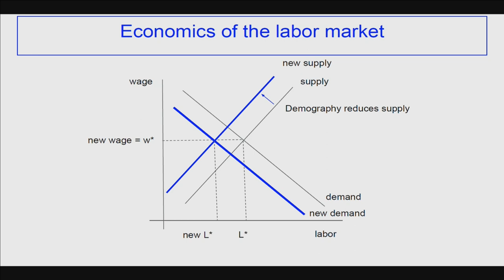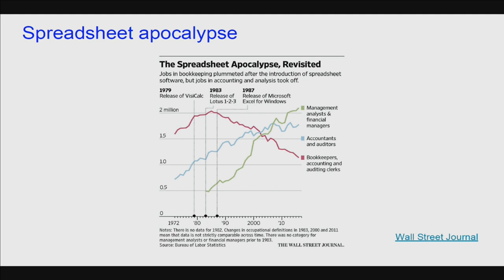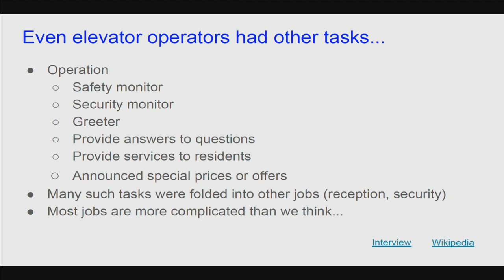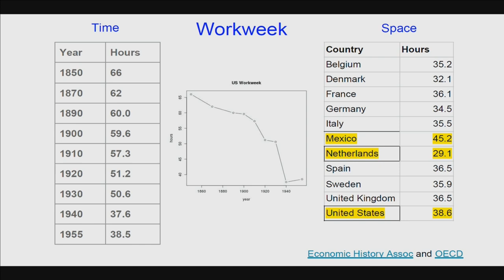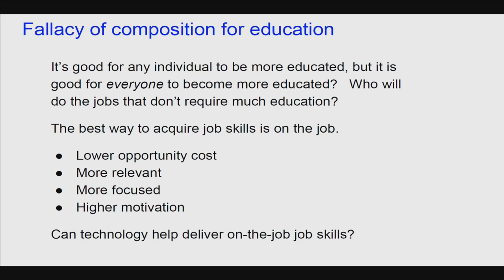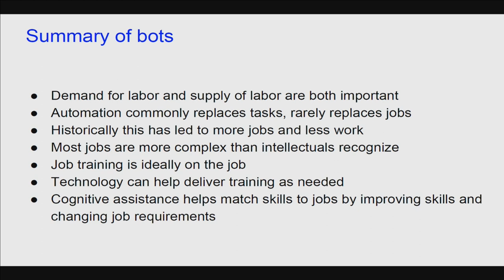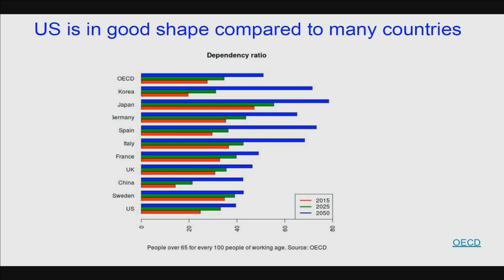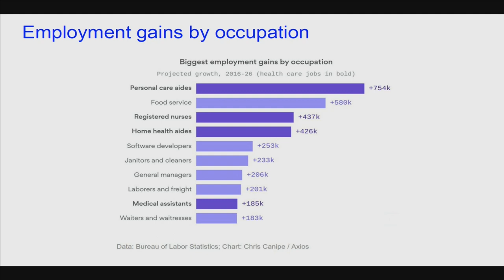Bots and Tots - Hal Varian 1/31/18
Chief Economist, Google